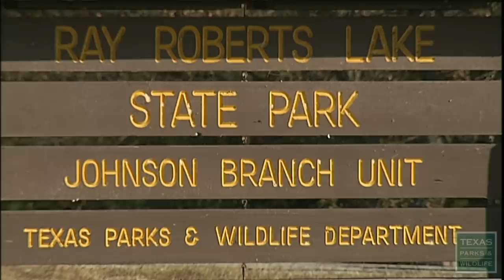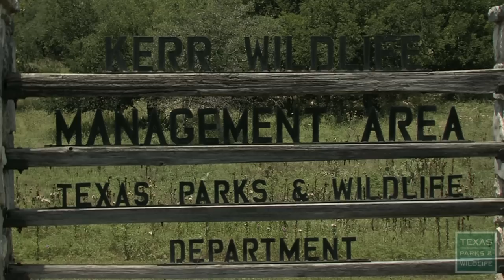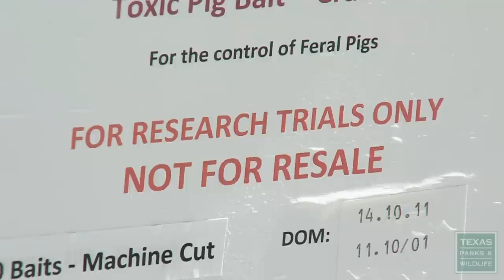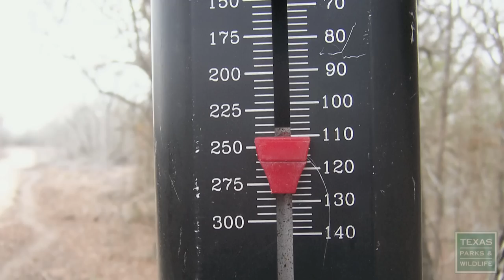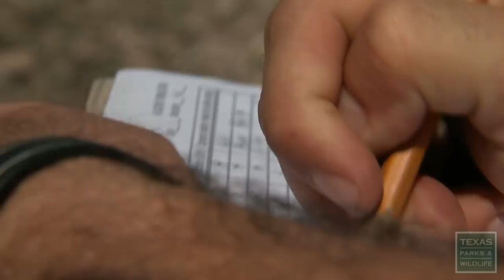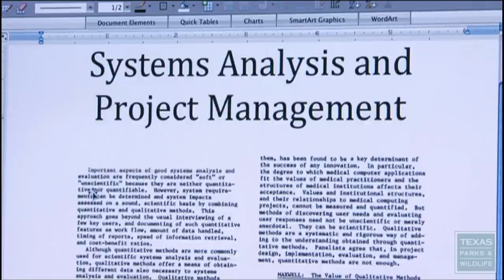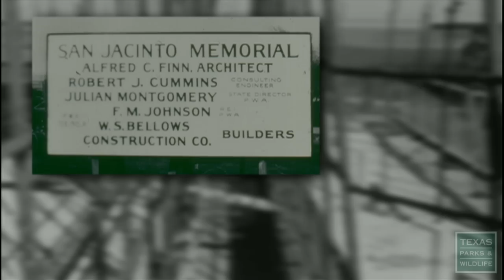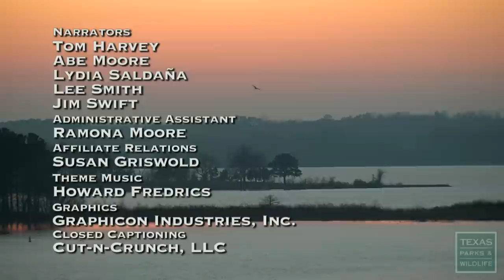PBS Show February 22-28, 2015, #2319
Ray Roberts Bike Trails
Just north of Dallas and Fort Worth, the trail system at Ray Roberts Lake State Park offers hours of riding for mountain bikers, from a smooth riverside greenbelt to hilly routes along the lake.

Hogs Wild
The threat of feral hogs to Texas agriculture and ecology looms large.  Hunters and trappers have long aided landowners in keeping wild pig populations in check, but the problem may be growing too fast for traditional means to stop.  To provide another tool for farmers and ranchers, research is being conducted that could offer a new kind of protection from this feral pig plague.

Charlie and His Cannon
What do a fireman, a computer analyst, and a semi-retired private land owner all have in common?  The battle for Texas’ independence at San Jacinto, of course.  One of the most significant historical events in the westward expansion of the United States took place in an unlikely marsh in south east Texas, now known as the Battle of San Jacinto.  Each year hundreds of re-enactors gather to relive this pivotal battle that changed the path of Texas and all of North America.

At the end o’ the day, Lake O’ the Pines in Northeast Texas offers good fishing below the dam and a beautiful sunset above.